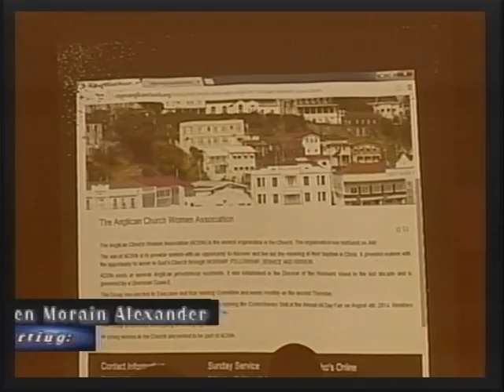GIS News- Mon, 25th Aug, 2014 part 2